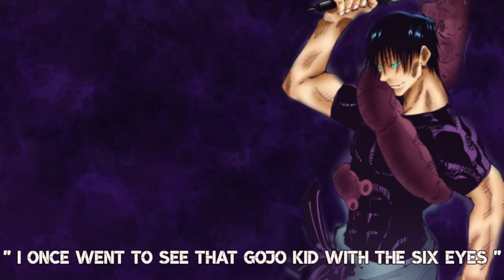TOJI FUSHIGURO'S HONEST OPINION ABOUT GOJO SATORU!